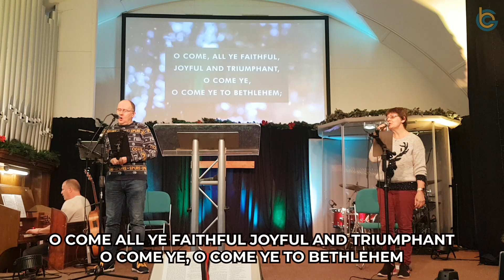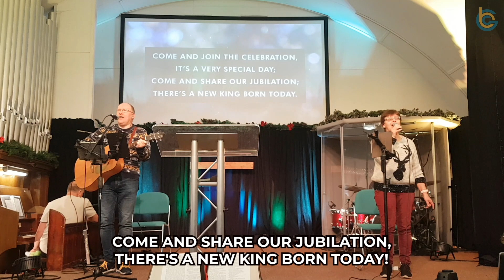Sunday Service 25th December, 2022 | Grimsby Baptist Church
Isaiah Ch 9 vs 1-6.

Preacher: Jason Griffiths
Duty Deacon: Matthew Cottingham
Reading: Catriona Griffiths

Songs

C. Frederick Oakeley | John Francis Wade | William Henry Monk

COME AND JOIN THE CELEBRATION
Valerie Collison

George Frideric Handel | Isaac Watts

HARK THE HERALD
Charles Wesley | Felix Mendelssohn-Bartholdy